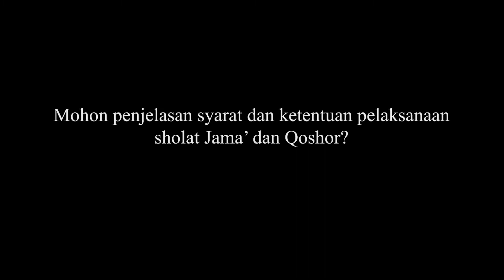SHOLAT JAMA' DAN QOSHOR YANG BENAR - KYAI SHOHIB ISMAIL, SAg, MA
SHOLAT JAMA' DAN QOSHOR YANG BENAR - KYAI SHOHIB ISMAIL, SAg, MA, Tanya Jawab Islam, Cafe Rumi Jakarta